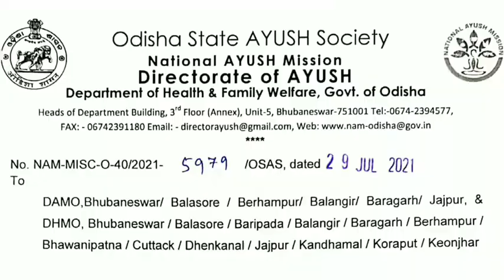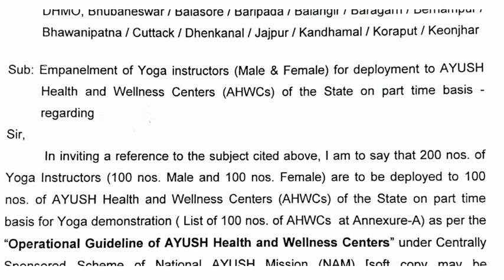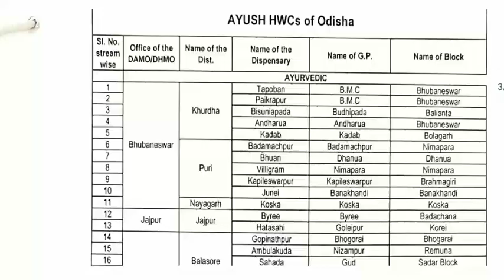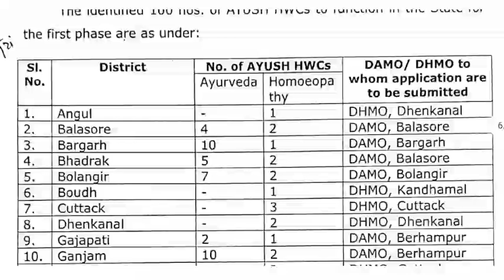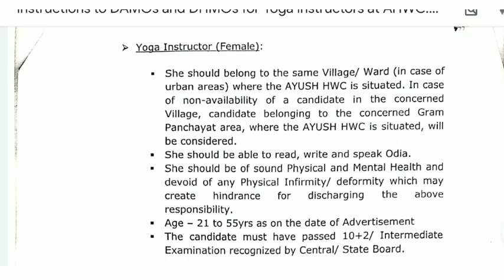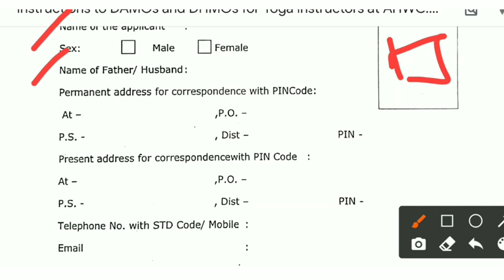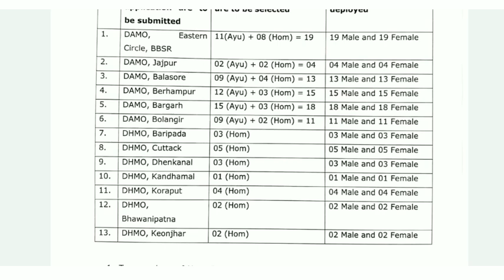Odisha Panchayat Level Job Vacancy 2021 ! Odisha Yoga Teacher 2021 ! 10th Pass Apply ! All District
Odisha Panchayat Jobs 2021 ! Odisha Yoga Teacher 2021 ! 10th Pass Apply Job ! Panchayat level Vacancy  Odisha  ! All District Level Vacancy Details

Odisha Odisha Govt Job.

Jay Jagannath